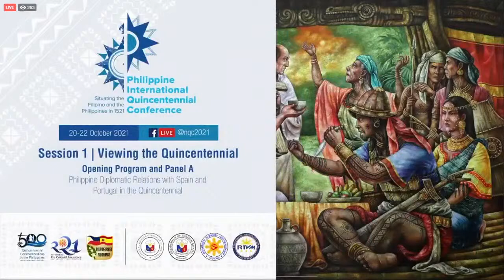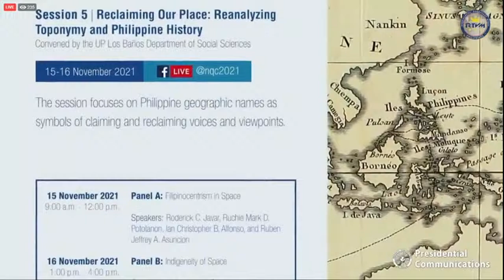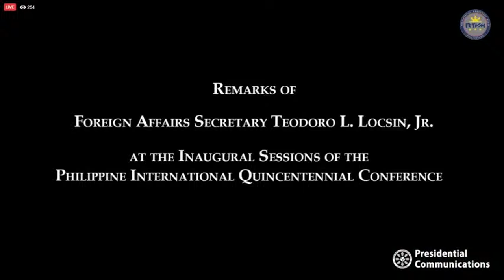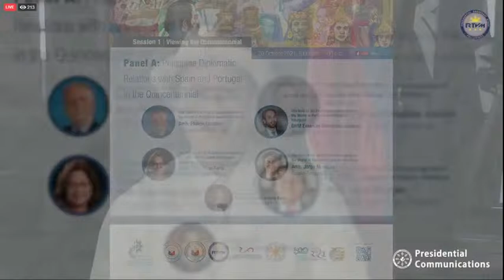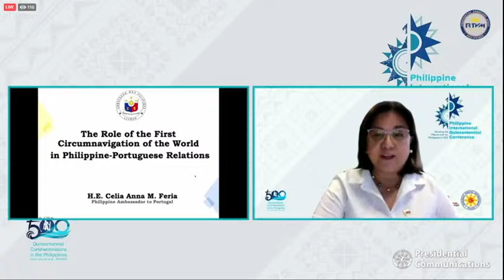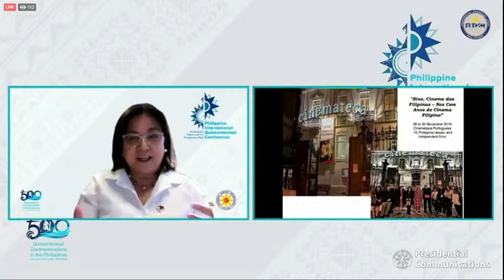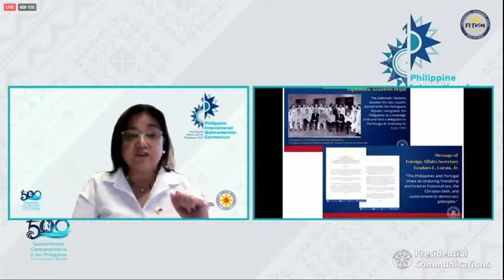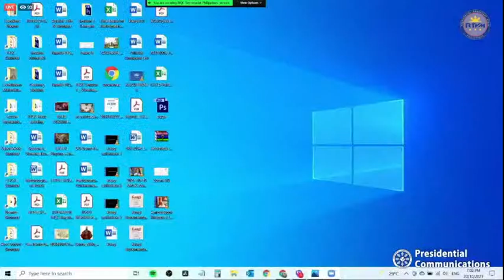Philippine International Quincentennial Conference Session 1: Viewing the Quincentennial (Panel A)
Panel A: Philippine Diplomatic Relations with Spain and Portugal in the Quincentennial

The Department of  Foreign Affairs invites everyone to participate in the Philippine International Quincentennial
Conference (PIQC) on the Victory at Mactan, the Introduction of Christianity in the Philippines, and the
Philippine Part of the First Circumnavigation of the World with the theme “Situating the Filipino
and the Philippines in 1521” form October-December 2021.